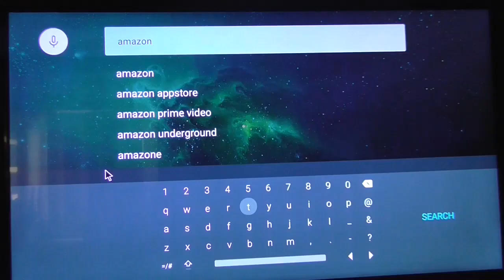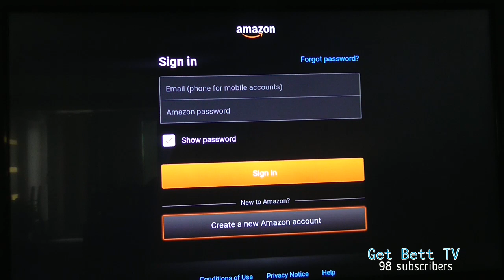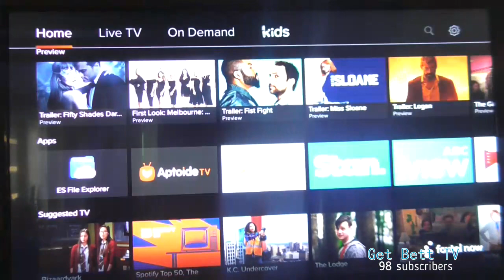how to download Amazon Prime on an android TV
Get Bett TV